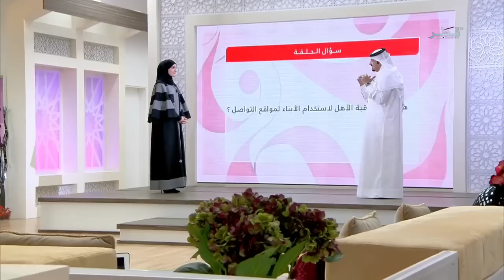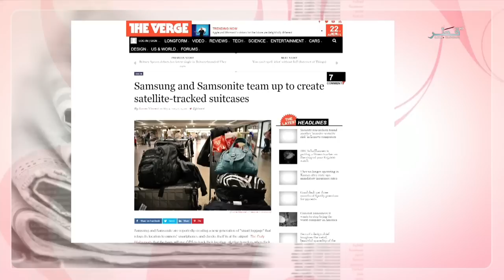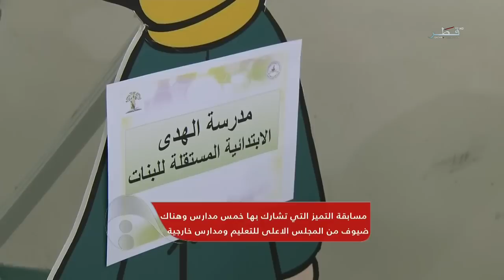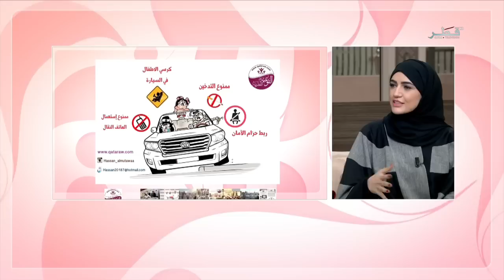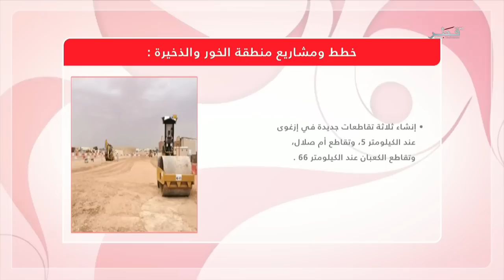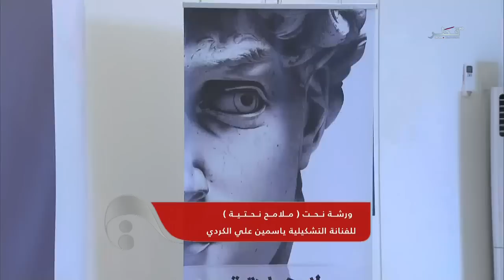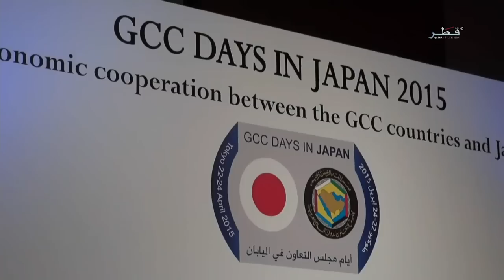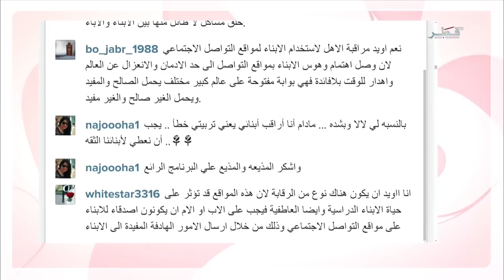في الضحى - الحلقة 53 - الموسم الرابع - الاربعاء 6/5/2015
الاربعاء 6/5/2015
مباشر من أستديو اللؤلؤة

في هذه الحلقة سلطنا الضوء على نشر المفاهيم الحديثة حول برامج التوعوية باستخدام التكنولوجيا الحديثة وإنطلاق المعرض الأول للوسائل المساعدة تحت شعار "التوعية خير رعاية"، ثم انتقلنا للحديث حول إطلالة على مستجدات مشاريع الخور والذخيرة، وفي الفقرة الأخيرة كنا مع مشروع "الحياة هندسة"...
الضيوف:
الدكتور عيسى الحر المخطط الإستراتيجي بفريق قطر التوعوي الموحد ..
السيد طارق جمعه التميمي، مدير ادارة الشؤون الفنية بلدية الخور والذخيرة
السيد خالد القحطاني، نائب رئيس مشروع الحياة هندسة.